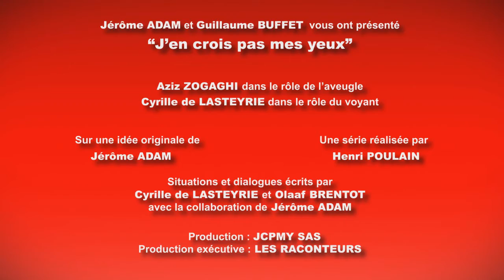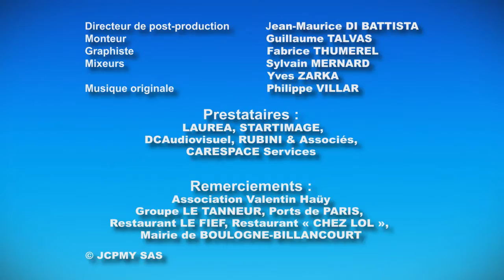(AD) [Episode 11] Braille - J'en crois pas mes yeux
Quelle langue parlent les aveugles ?

J’en crois pas mes yeux : créer du lien entre personnes valides et handicapées grâce à l’humour.